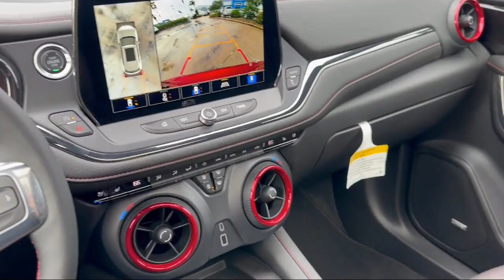2024 Chevrolet Blazer RS Brownsville Harlingen McAllen Corpus Christi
2024 Chevrolet Blazer RS Stock Number: RS148492 Vin:3GNKBERS4RS148492.